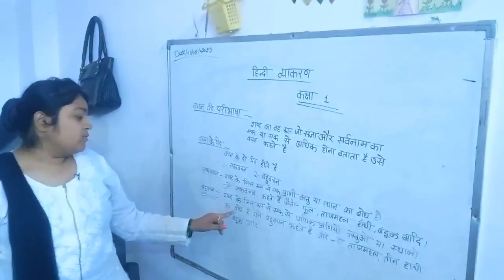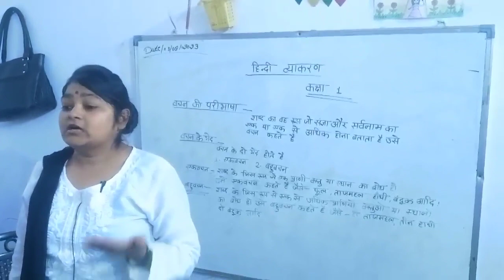"वचन" हिंदी व्याकरण by Nandani Mam